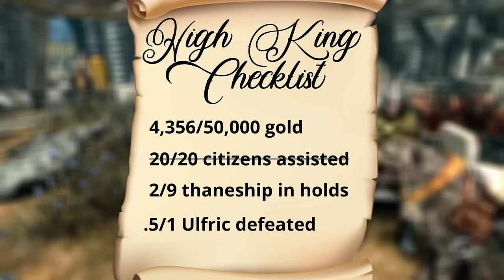The TRUE Ending To Skyrim's Civil War